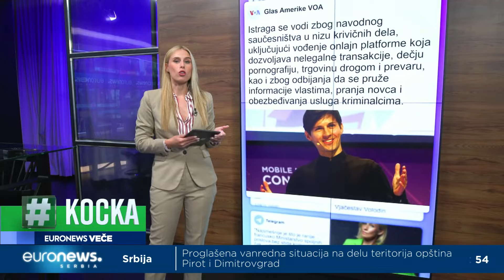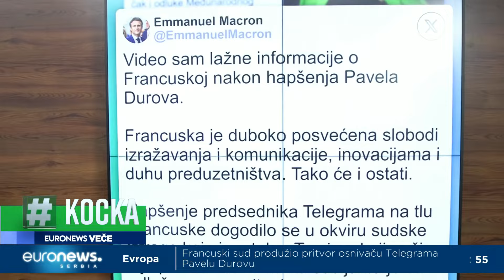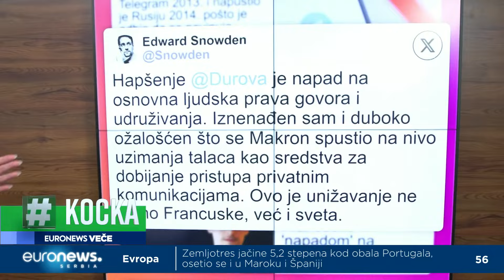Šta kažu zvaničnici o hapšenju Pavela Durova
Hapšenje Pavela Durova, vlasnika i osnivača platforme Telegram, jedna je od glavnih tema na društvenim mrežama. Pre 7 godina na tadašnjem Twitteru "ruski Zakerberg" je napisao "bilo bi naivno misliti da je moguće voditi nezavisnu i bezbednu kriptoaplikaciju sa sedištem u SAD". Telegramom je upravljao iz Dubaija, a ruski zvaničnici smatraju da iza hapšenja stoji SAD. S druge strane, Makron tvrdi da ovo nije politička odluka.